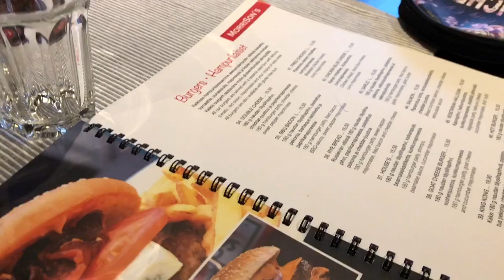KISAVIIKONLOPPU TURUSSA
Oltiin Turussa joukkuevoimistelun TUL:n mestiksissä ja päästiin finaaliin!!😍